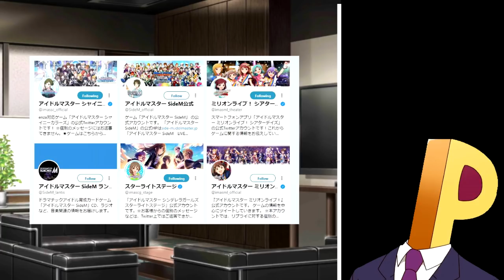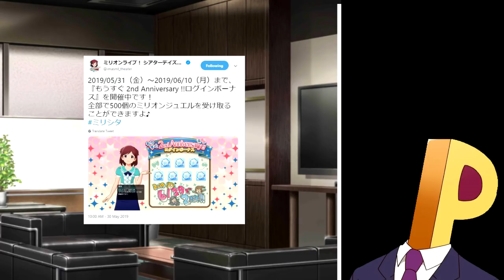The Idolm@ster Secretary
The assistants are always next to us. So this is a video to know better their work!
The next review video will be amazing!

Audio: RennoujiP
Video and Editing: Vacxy